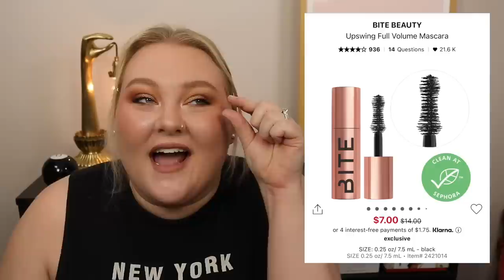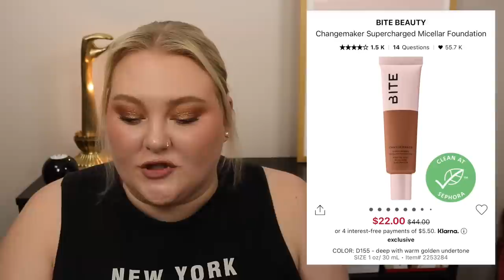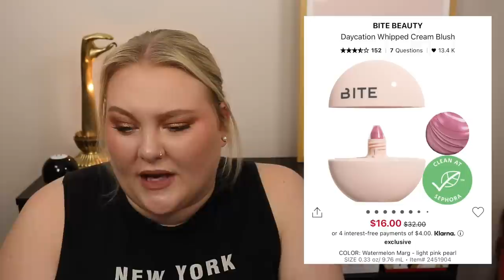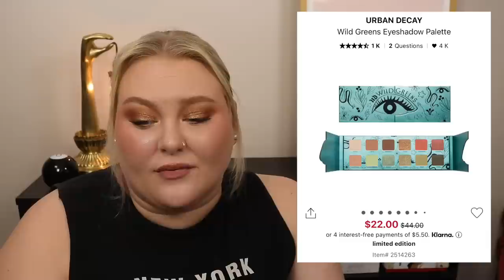Makeup I am NOT Surprised is on Sale at Sephora!! // Makeup No One Wants! | Lauren Mae Beauty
Hey guys!! It's time for another one of these videos since there is a TON of stuff on sale at Sephora right now for Memorial Day!! I feel like with time the overall concept of this video has changed a bit but I hope you enjoy talking about all the sale makeup and hopefully if something you wanted is discounted you can save some money! :)

My lamp is from Anthropologie! Lightbearer Table Lamp

Nuuly (where I rent my cute Plus Size clothes!)